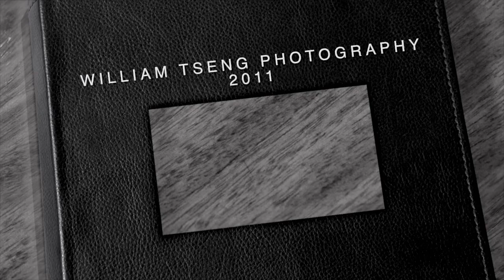William Tseng Photography 2011 - Joe Hisaishi - Nocturne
A selection of the work from William Tseng, A hobbist photographer from Sydney Australia.All images are shot with a Canon 5d Mark II  various combinations of HiTech ND filters and a B&W 10 stop ND110,Manfrotto 190XPROB